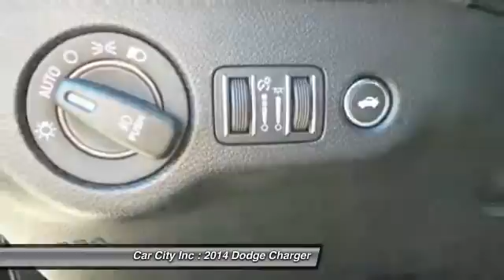2014 Dodge Charger Des Moines IA 6112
2014 Dodge Charger SXT

Clean Car Fax! A very nice one owner vehicle that has low miles! It has cloth interior, equipped with Beats sound system, about every option you would want. Stop by and we would be happy to assist you!